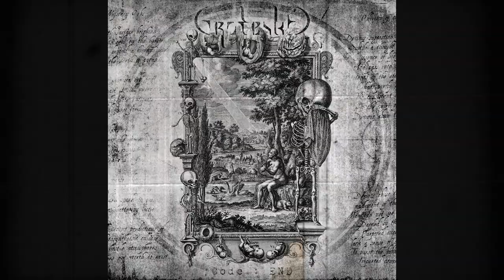Groteskh - CODE: END [full album]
CODE: END by Groteskh - full album (2015). Released by Cursed Records.
00:00 Mystery Orbs
04:08 Delusions of Immortality
09:41 Displaced Axis
14:58 Posthuman
20:04 Doomdevil
24:50 Nothing Exists
29:07 Oblivion of Being
33:56 CODE: END
41:01 Illumination (VIDEO
46:23 Moral Pessimism
53:01 Abandoned Mines